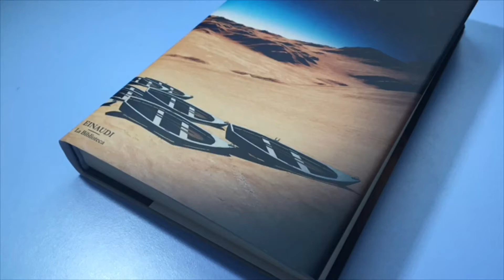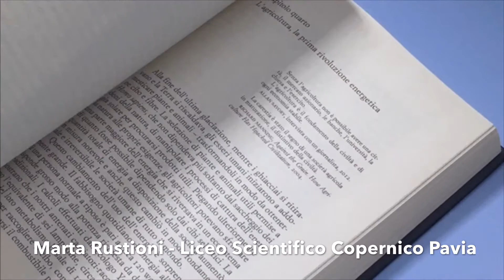Premio Asimov 2020: Marta Rustioni, Regione Lombardia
Marta Rustioni,, studentessa del Liceo Scientifico "Copernico" di Pavia, è autrice di una delle recensioni vincitrici del premio Asimov 2020 per la regione Lombardia.

Il Premio Asimov è un riconoscimento riservato ad opere di divulgazione e di saggistica scientifica particolarmente meritevoli. Esso vede come protagonisti sia gli autori delle opere in lizza che migliaia di studenti italiani, che decretano il vincitore con i loro voti e con le loro recensioni, a loro volta valutate e premiate.